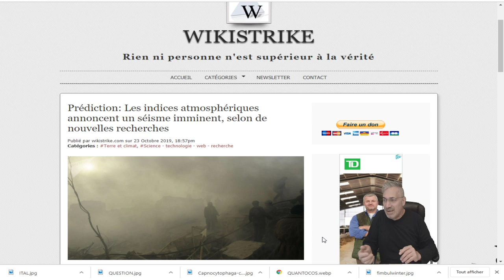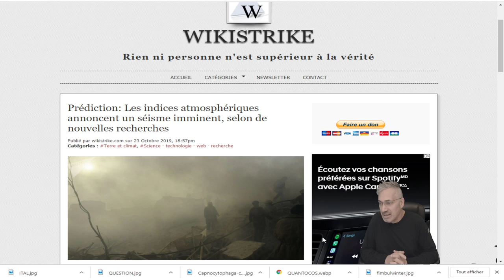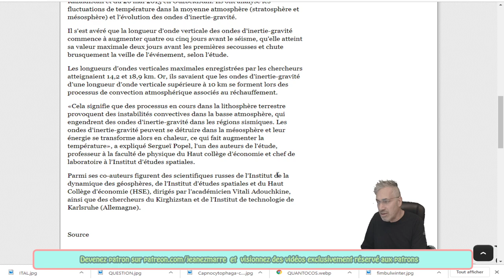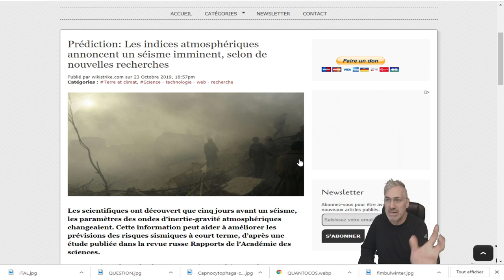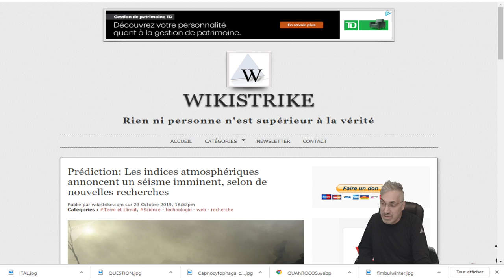EXCLUSIF; Les indices atmosphériques annoncent un séisme imminent, selon de nouvelles recherches